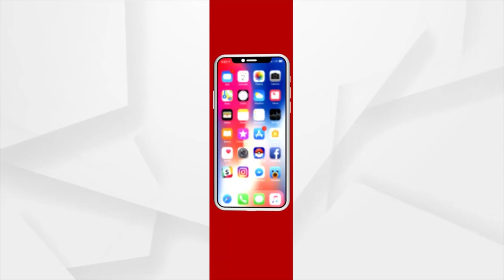କେନ୍ଦ୍ରମନ୍ତ୍ରୀ ବିଶ୍ୱେଶ୍ୱର ଟୁଡୁ ଙ୍କ ସହ ସ୍ୱତନ୍ତ୍ର ଆଲୋଚନା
ଗୋଟେ ପଟେ ମମିତା ମେହର ହତ୍ୟାକାଣ୍ଡଙ୍କୁ ନେଇ ସାରା ରାଜ୍ୟ ଜଳୁଥିବା ବେଳେ ନବରଙ୍ଗପୁରରେ ରାଜ୍ୟ ସରକାରଙ୍କ ସାଙ୍ଗଠନିକ କାର୍ଯ୍ୟକ୍ରମ ଯାହାକୁ ନେଇ ପ୍ରଶ୍ନ ଉଠାଇଛନ୍ତି କେନ୍ଦ୍ର ମନ୍ତ୍ରୀ । ଖାଲି ଏତିକି ନୁହେଁ କୋଟିଆ ସୀମାରେ ବାରମ୍ବାର ଆନ୍ଧ୍ରର ଅନୁପ୍ରବେଶ ସୀମାବର୍ତ୍ତୀ ଗାଁ କୁ ନେଇ ଦୁଇ ରାଜ୍ୟର ବିବାଦ ଏବଂ ଆଗକୁ ଆନ୍ଧ୍ରର ମୁଖ୍ୟମନ୍ତ୍ରୀଙ୍କ ଗ୍ରସ୍ତକୁ ନେଇ ବି ପ୍ରଶ୍ନ ଉଠାଇଲେ ମନ୍ତ୍ରୀ